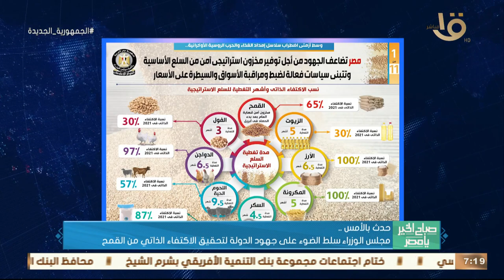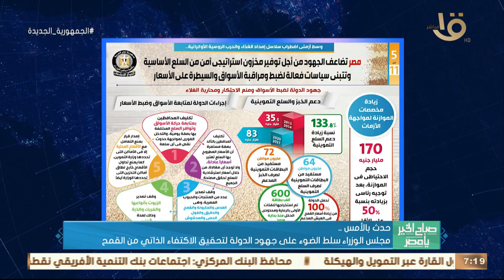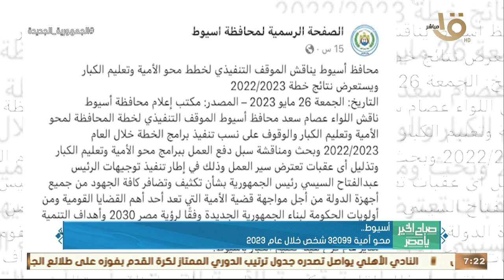حدث بالأمس.. مجلس الوزراء سلط الضوء على جهود الدولة لتحقيق الاكتفاء الذاتي من القمح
صباح الخير يا مصر | حدث بالأمس.. مجلس الوزراء سلط الضوء على جهود الدولة لتحقيق الاكتفاء الذاتي من القمح